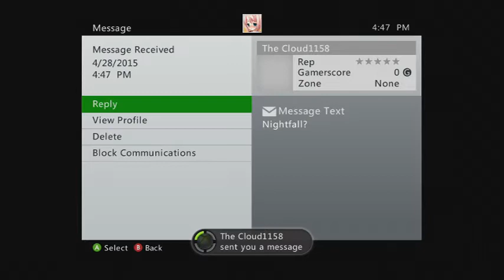destiny weekly heroic #6 omnigul strike